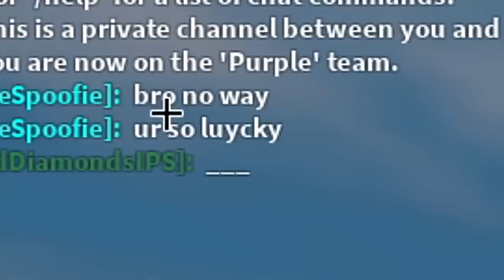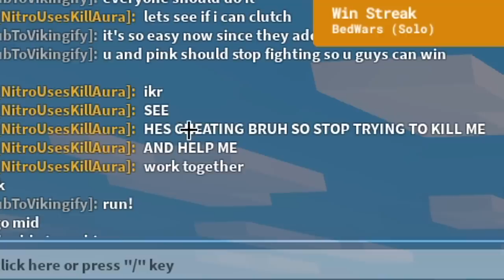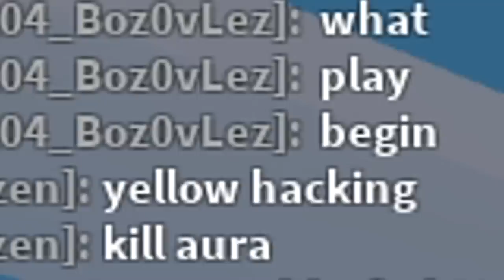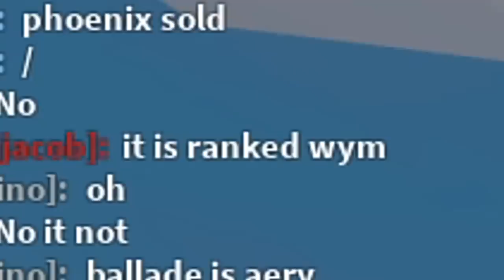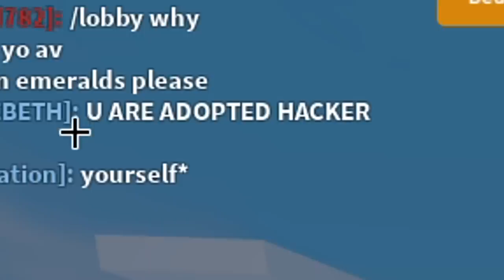I tricked everyone into thinking I HACK and got BANNED..